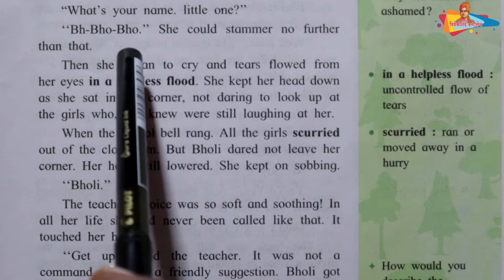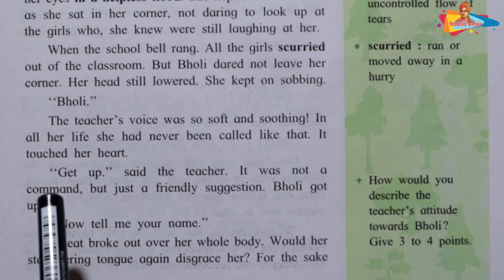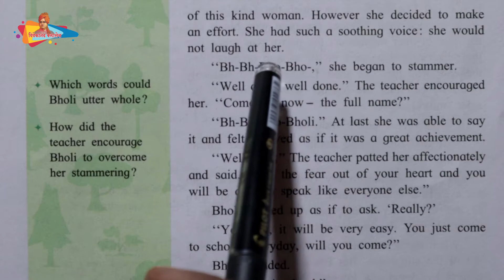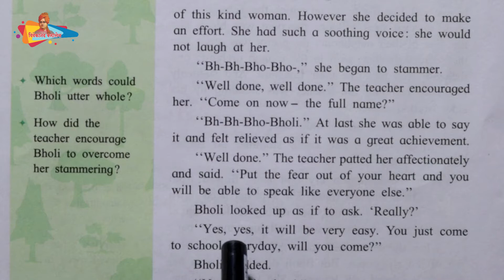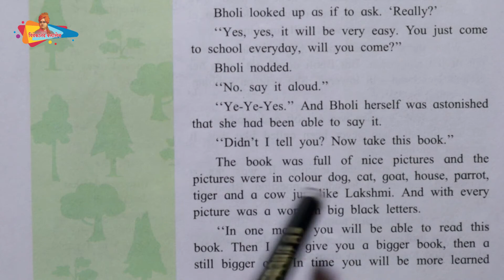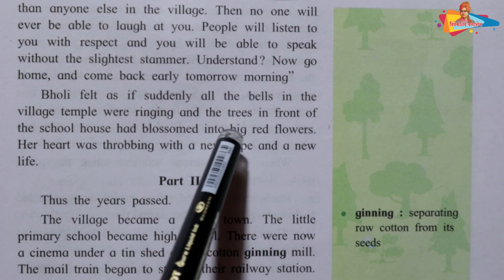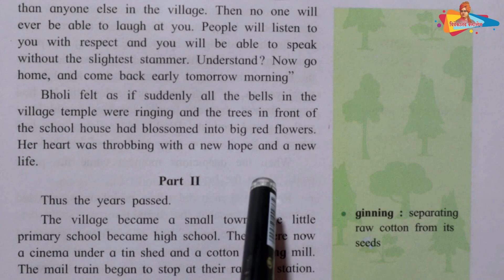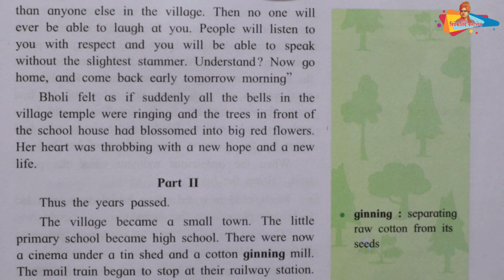Unit 4.2 Bholi Part 3